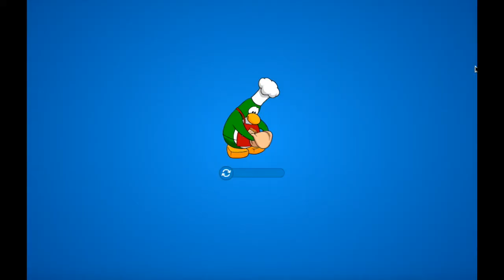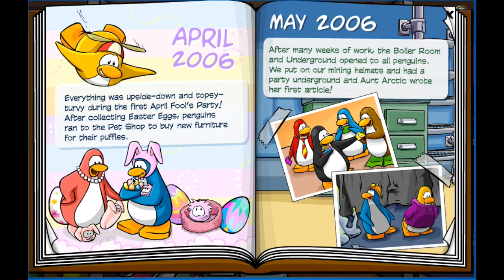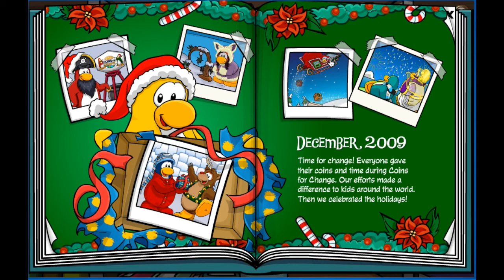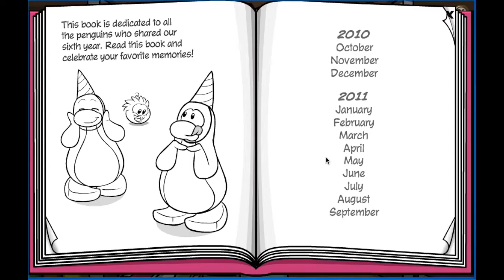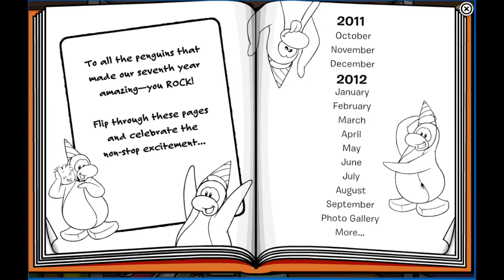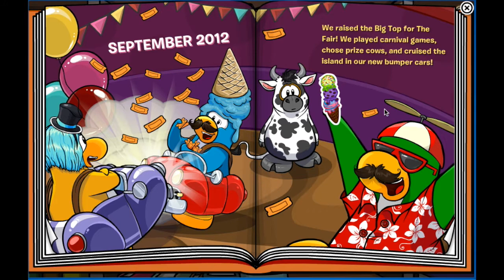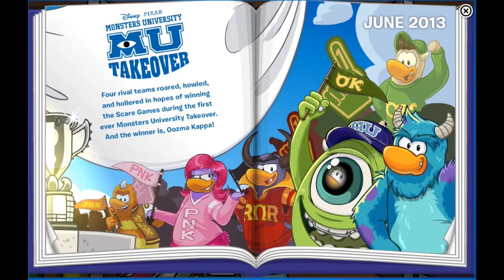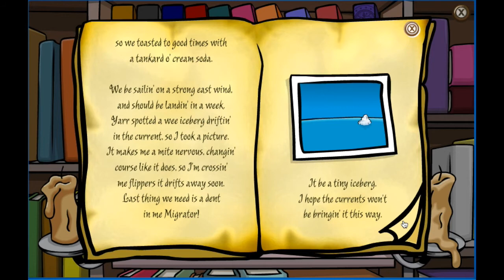End of Club Penguin part 4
I'm here playing a bunch of games and also going to the coffee shop club penguin times room to see the books of memories that has happened over the years in Club Penguin.